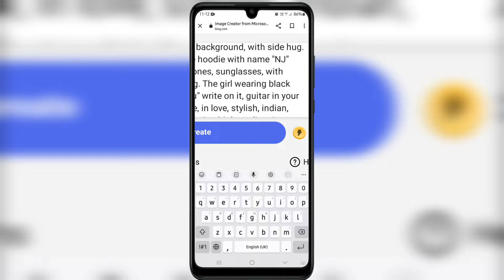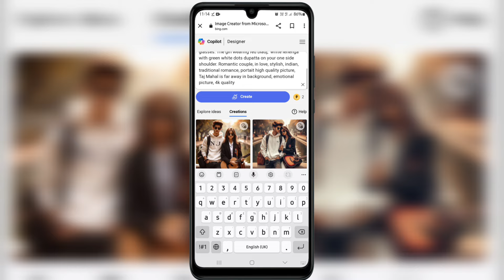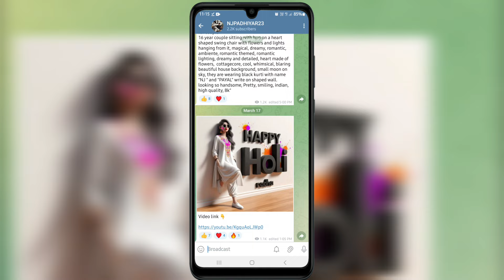trending 3d ai photo editing | bing image creator | couple ai photo editing 👌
UNLIMITED PROMTS COPY 👇
एक नहीं UNLIMITED PROMTS मिलेंगे  video को skip करके मत देखना कहीं miss  ना हो जाए WAIT & wotch 👍